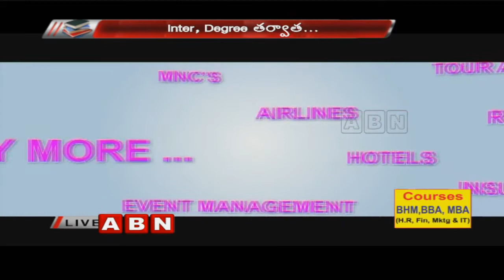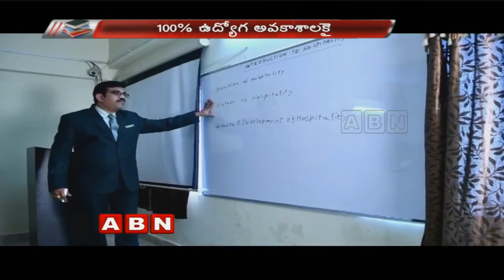ABN Diksuchi (23-03-2018)